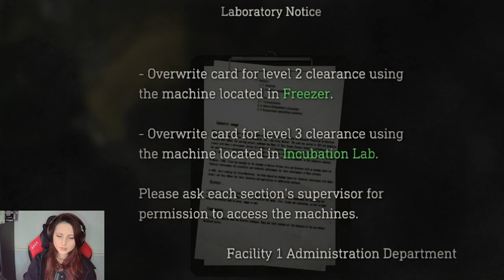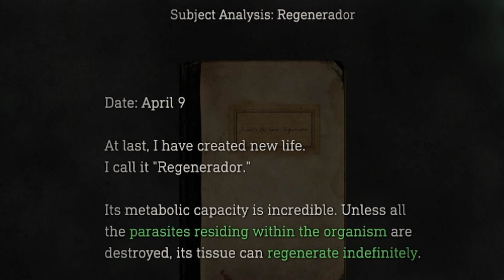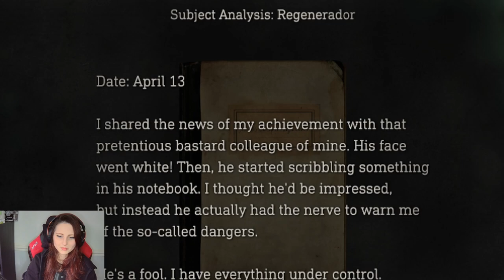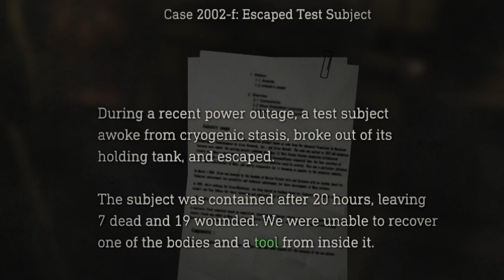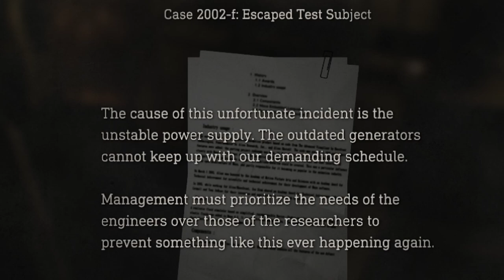I HATE The Regeneradors! | Resident Evil 4 Remake Chapter 13 Gameplay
|| GAME ||

|| DON'T FORGET ||